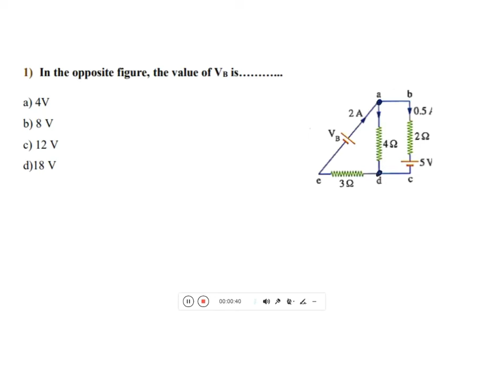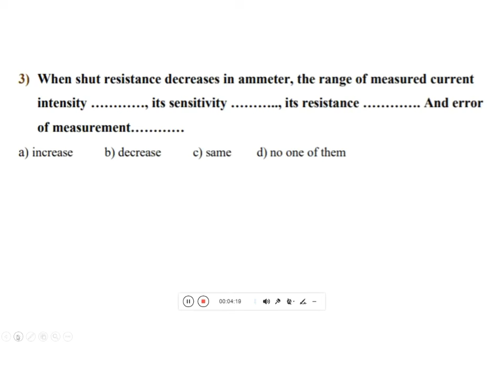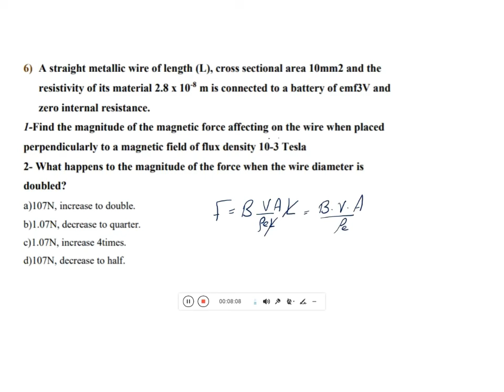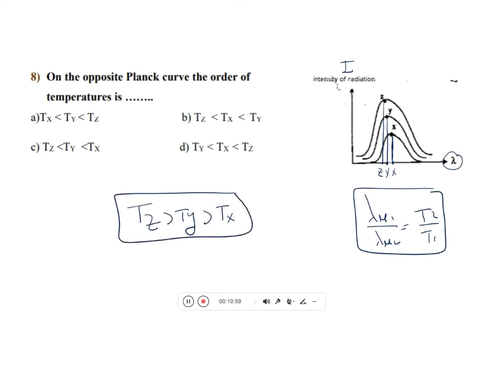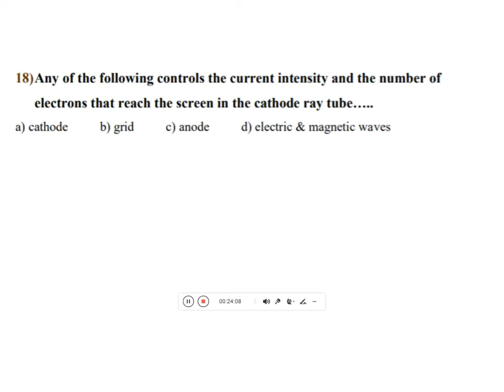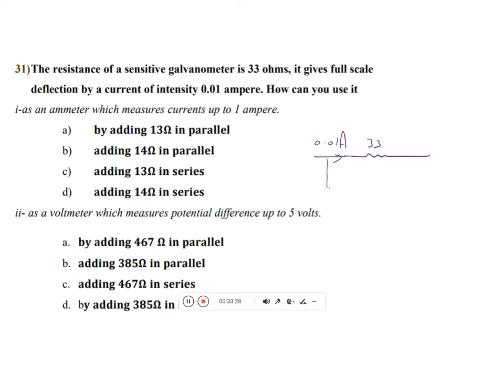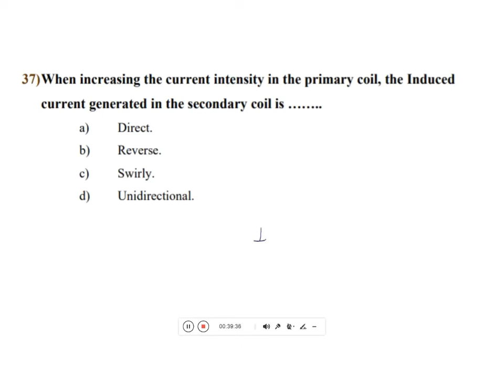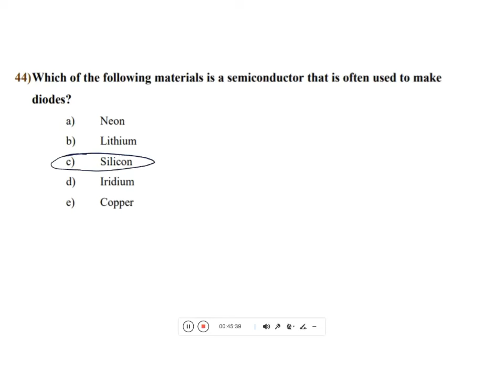Exams Book 2024 | General Exams | Exam no.7